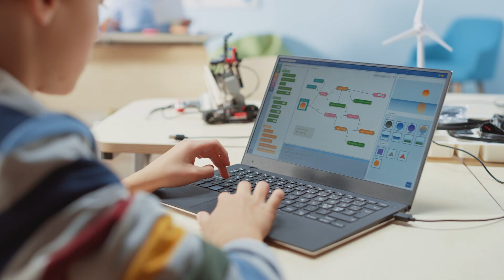やっちゃえ、やっちゃえ、やっちゃおう！ ショートVer.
ヤマハ発動機は、子どもたちが「プログラミングの楽しさ」「ものを動かす楽しさ」を体験できる機会を提供していきます。